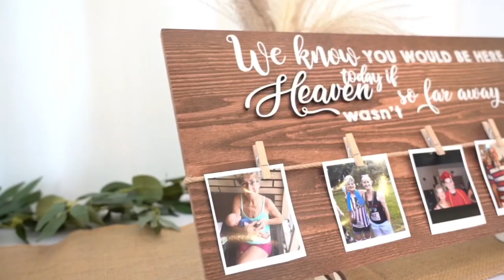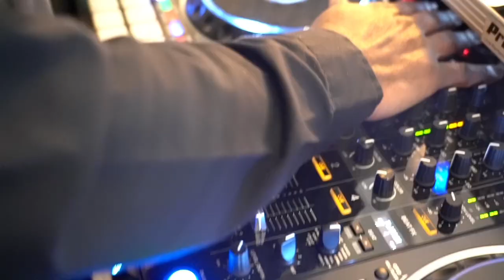Labbe wedding 2024